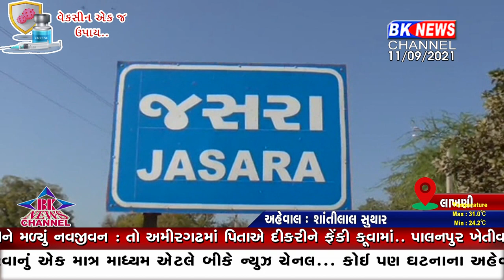આમ આદમી પાર્ટીની સન્માન યાત્રા લાખણી તાલુકામાં આવી પહોંચતા વાજતે ગાજતે સ્વાગત કરવામાં આવ્યું ..